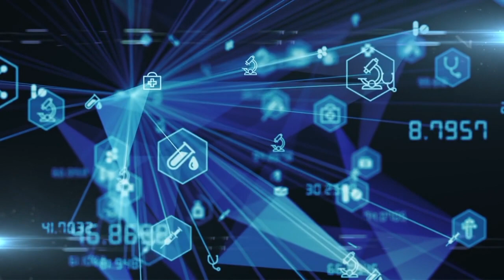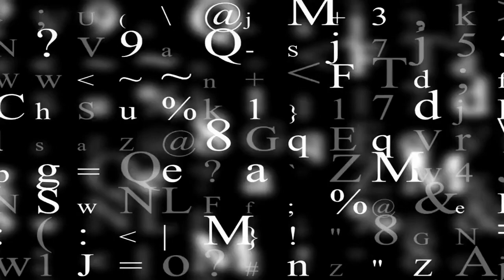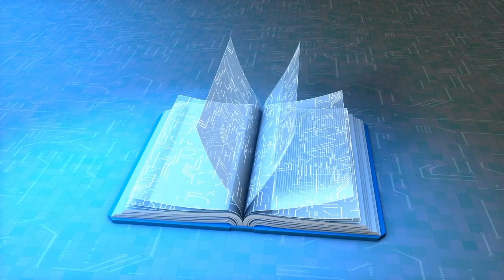TOP Machine Learning Trends of 2020 that will continue in 2021.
Machine Learning and Medicine
Covid-19 switched public attention from futuristic goals to a search for practical solutions to an exponentially growing pandemic. A combination of trending machine learning medical research and world challenging problem seemed to be an ideal way to show how breakthrough technology can save the world. Unfortunately, artificial intelligence failed in its attempt to prevent the spread of Covid-19.
The main event in NLP was a release of a powerful general-purpose language model, GPT-3, that has demonstrated tens of thousands of applications. While GPT-3 was not available to the general public, OpenAI has agreed to license GPT-3 to Microsoft for their own products and services.
Another trending topic in 2020 was transfer learning. Over 500 new papers on transfer learning were released in 2020. Language models became accessible for low resource languages that are languages without relevant datasets. Following the success of the text-to-text transfer transformer which was open-sourced in October 2020, state-of-the-art performance on many cross-lingual NLP tasks was achieved.
Another trend was the development of transformer-based models (e.g. Reformer, Performer, Longformer) with an ultimate goal to make transformers more efficient.
Computer Vision
The main discovery of 2020 in computer vision was the ability of transformer-based models to generate coherent images taking as an input a sequence of pixels.  Self-supervised learning demonstrated good results in learning images from large-scale unlabeled data.
Reinforcement Learning
Reinforcement learning has always been considered an expensive way of teaching machines. Therefore, in past, this area of machine learning was a privilege of a limited group of academic researchers. In 2020, businesses were trying to explore reinforcement learning due to the scarcity of resources and relevant data. Thus, commercial applications of reinforcement learning technics became a new trend.